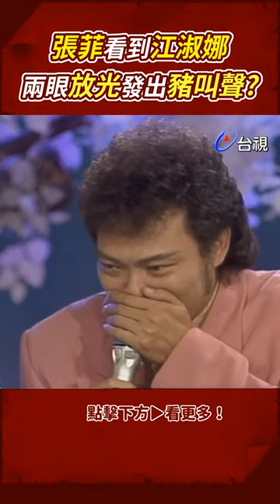張菲 看到 江淑娜 兩眼放光發出豬叫聲？ @ttv